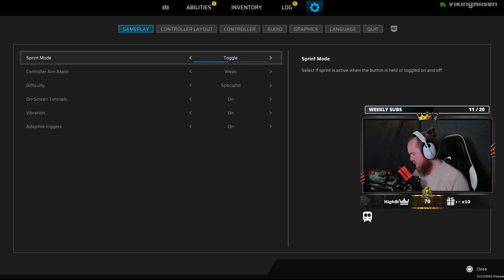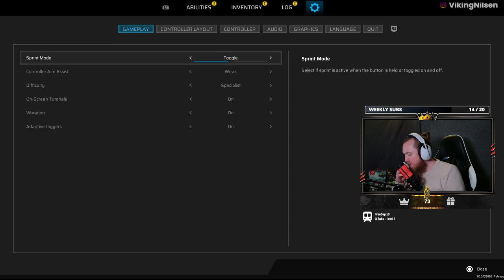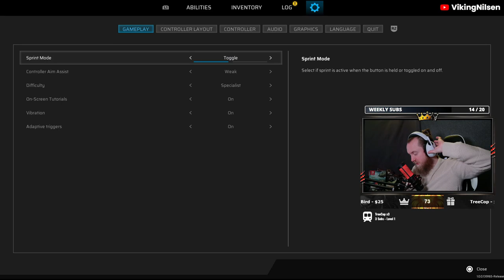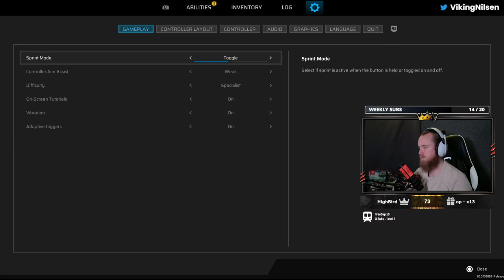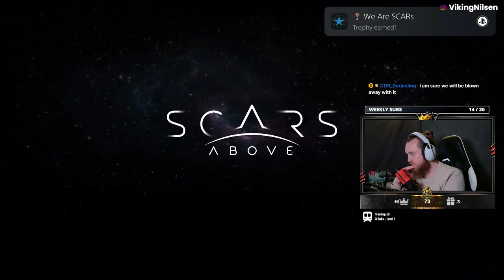SCARS ABOVE - PART 2 - ENDING | PS5 Full Game Walkthrough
After examining a structure in Earth's orbit with her crew, scientist Kate Ward wakes alone on an alien planet. Players control Ward as she attempts to learn what happened and how to return. Scars Above is an action-adventure game played from a third person perspective. Ward must battle her way through the hostile creatures on the alien planet using weapons and utilities that she crafts.

Scars Above is an action-adventure video game developed by Serbian company Mad Head Games and published by Prime. Scars Above released on February 28, 2023 for PlayStation 4 and 5, Xbox One and Series X/S, and Windows.